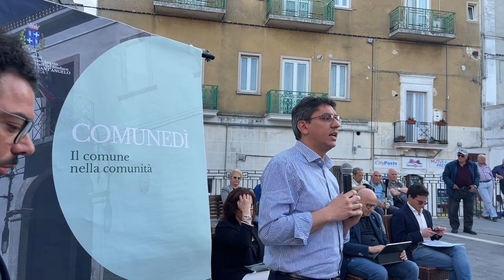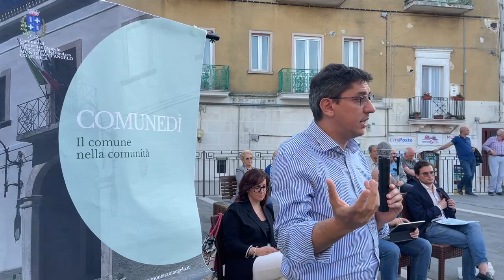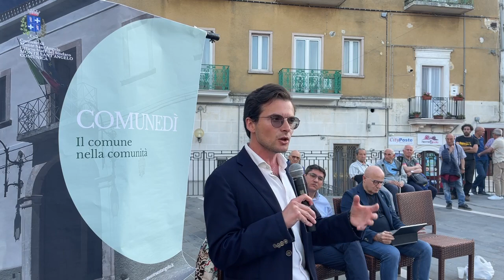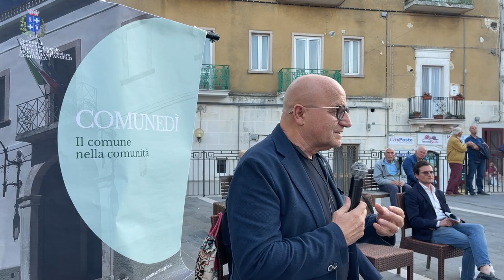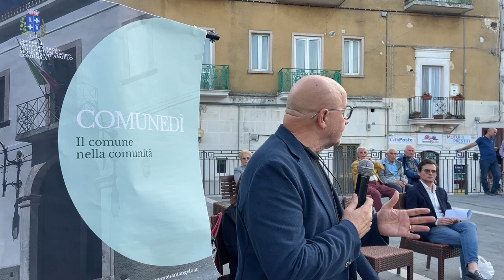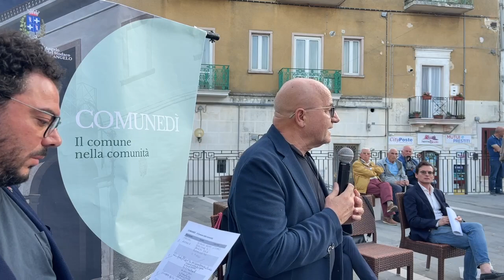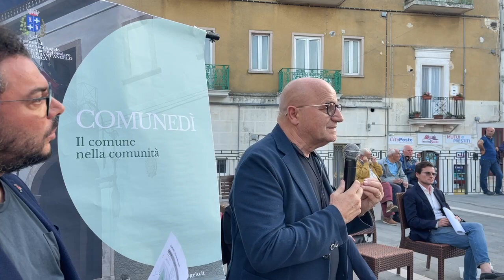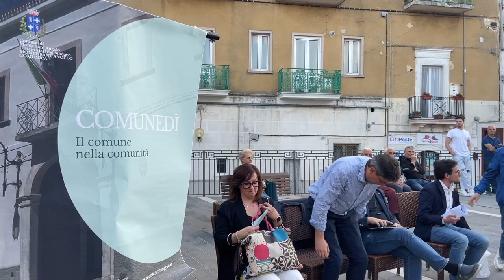Comunedì 1, “Infrastrutture turistiche, presentazione progetto riqualificazione centro storico”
Si è tenuto lunedì 19 giugno 2023 il primo incontro di COMUNEDÌ, una trasmissione televisiva di confronto e condivisione con la città che andrà in diretta nelle piazze e sulla pagina facebook del Comune per un approfondimento tematico di 30 minuti. Previsti interventi e domande dal pubblico.
La trasmissione si inserisce nel progetto di dialogo-confronto-condivisione-partecipazione

Al primo incontro (tenutosi alle ore 19 in Piazza della Libertà, e in diretta sulla pagina facebook del Comune) dedicato a “Infrastrutture turistiche, presentazione progetto riqualificazione centro storico” sono intervenuti il Sindaco Pierpaolo d'Arienzo, gli Assessori Rosa Palomba (turismo) e Giovanni Vergura (lavori pubblici), il progettista, l'architetto Sgobba.